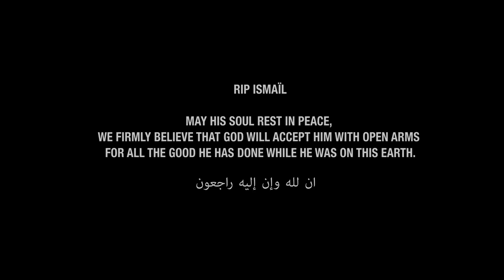Lbenj - No Asahbi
Written by : Zakaria Bennaji
Music Produced by : Karim LOUKILI
Directed by : Ahmed El Hajji